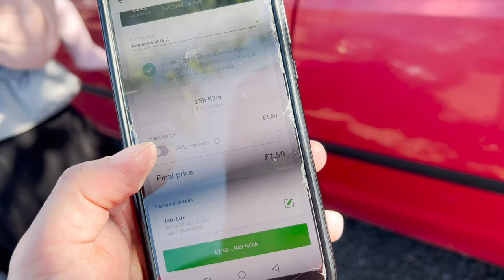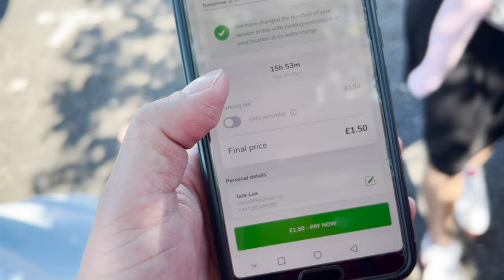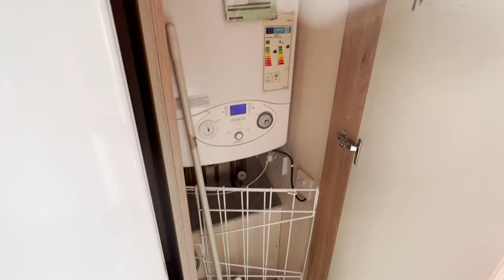GULLS ATTACKED MY DRONE, AGAIN!!! - WEYMOUTH BEACH, DORSET TOUR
➡️➡️➡️Nurse, Filipino, OFW Merch Store (POSITIVO) So first time namin as a family of four na mag-bakasyon, or mag-'holiday' ika nga nila dito sa England, at ito ang first day ng amin pamamasyal sa Dorset.

😎😎TRADING 212😎😎
START INVESTING, GET FREE STOCKS worth up to £100

😎😎COINBASE😎😎
We'll both get free Bitcoin when you buy or sell $100 of crypto